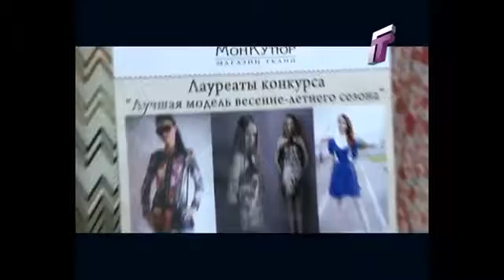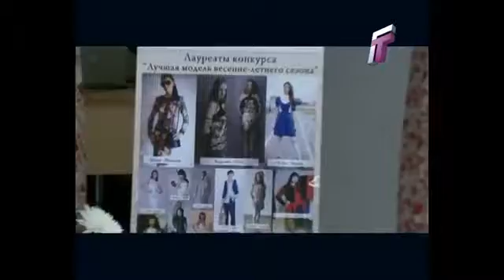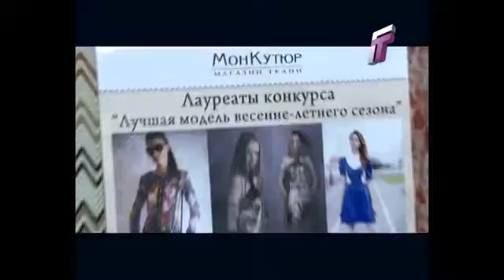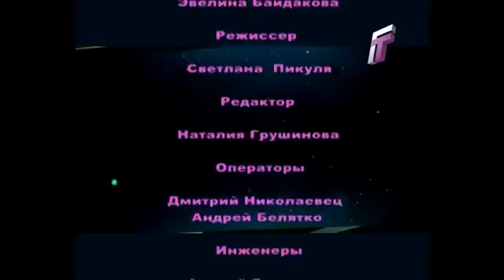Молоток. 27. 06.2014